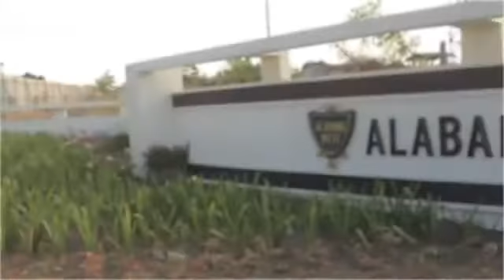Alabang West Village by Megaworld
High End Residential Lots along Daanghari, Las Pinas
across Ayala Alabang
Premier Property of Megaworld Global Estate